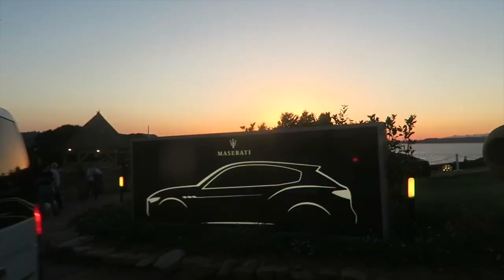LA SARDAIGNE ET SES PLAGES MAGNIFIQUES !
▶ Musical.ly : chakeup

Merci 1000 fois à Transavia pour ce superbe voyage !
Les lignes Paris - Olbia sont ouvertes sur la totalité de la haute saison ! Et à seulement 1h30 de trajet ♡ !
Les criques qu'on a visité étaient bleu turquoise c'était vraiment incroyable ! J'ai été très surprise qu'on ai de si jolis paysages pas loin de chez nous vraiment !!

Si vous allez en Sardaigne et que la petite journée bateau qu'on a fait vous intéresse, je me suis renseignée sur le nom de la compagnie qu'on a pris c'est luxury virginia :)

(Oui, une adresse outlook ça craint un petit peu ...)